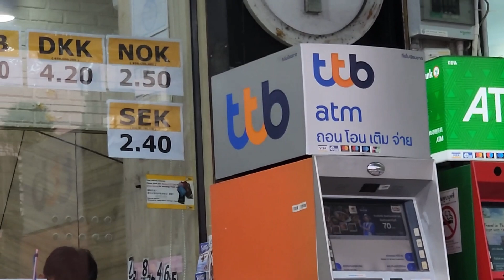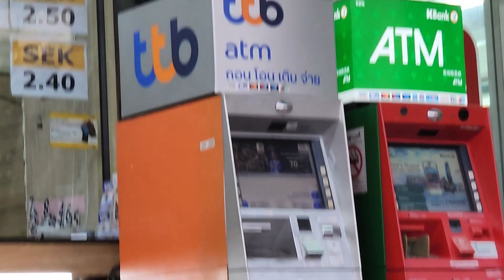Walkabout 6 Jomtien Beach Pattaya Thailand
Walkabout part 6 Pratumnak Beach to Jomtien Pattaya Thailand